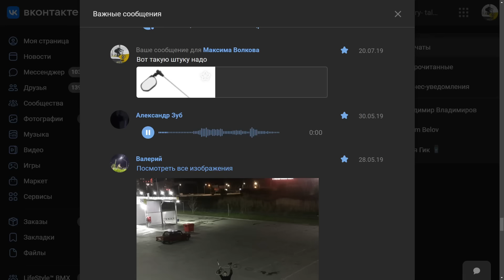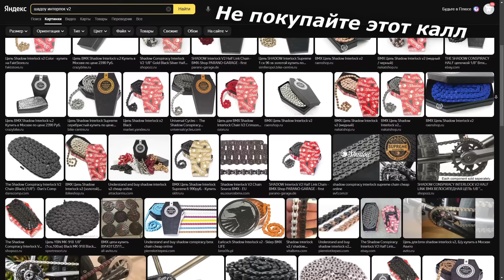ОТОБРАТЬ ВЕЛОСИПЕД и ВЫЗВАТЬ ПОЛИЦИЮ ,вот в чем смысл! ЯЖЕМАТЬ весеннее обострение?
Каждый год одно и тоже ,почему люди не могут жить в мире ,одному богу известно. Вот и недавний случай повторяет судьбу многих других ,все началось больше года назад когда во дворе новых домов по  соседству с детской площадкой сделали кочки из бетона ,покрытие резиной ,мы как люди у которых нету скейт парка конечно же сразу начали там кататься ,больше года катались ,нам никто ничего  не говорил ,пока в один момент ,в соседнем доме не появилась эта женщина ,которая начала продвигать идею о том что бы нам оторвать головы ,класс.. А дальше вы уже уведите в видео ,бесят такие люди ,порой даже кажется что это какие то боты или что то в этом духе ,которые постоянно хотят сделать какой то конфликт ,он им очень нужен. Наши же пацаны ,ни сказали не единого плохо слова в их адрес и правильно сделали...